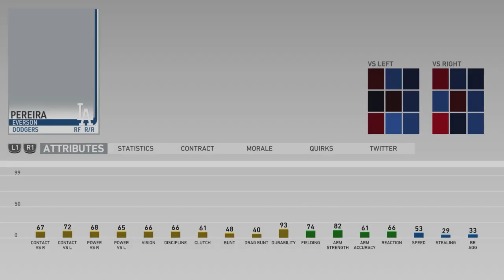Cody Bellinger MLB Career Simulation | MLB the Show 19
Cody Bellinger Career Simulation | MLB the Show 19
Cody Bellinger MLB Career Sim | MLB the Show 19